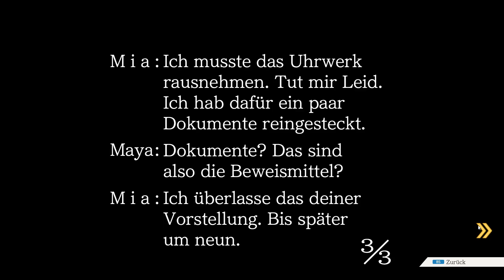Phoenix Wright: Ace Attorney #4 | Episode 2 (2/11) [PC-Version]